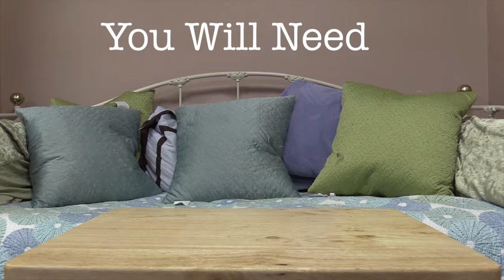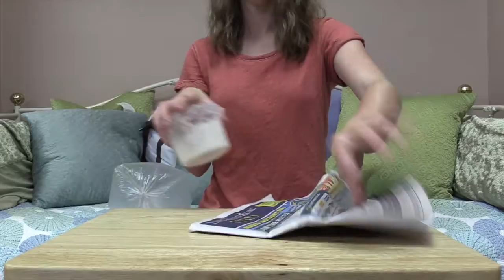Fall DIY Project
Created by Dakota Voitcu - a HPRHS Media Technology Production